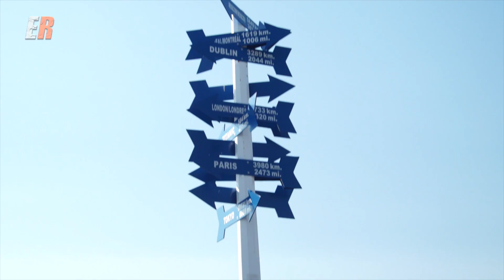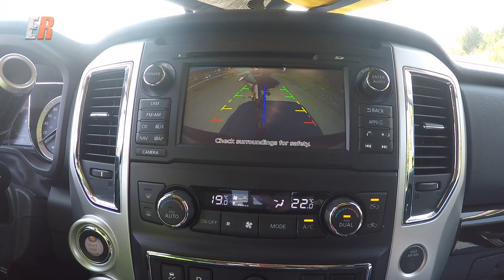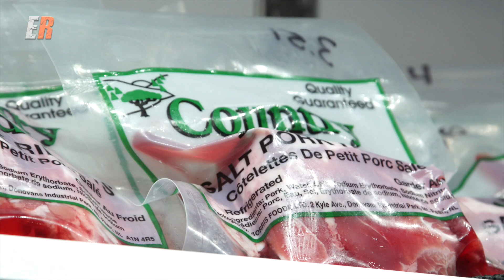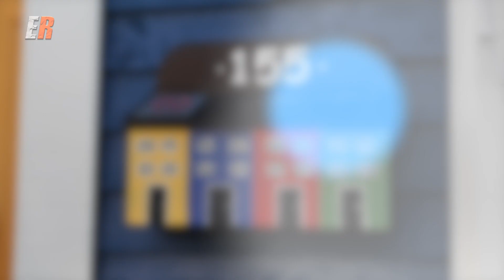2017 Nissan Titan on the Rock - The Best of East Coast Tailgating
The latest Nissan Titan in St. Johns Newfoundland AKA "The ROCK" cruising the coastline in search of the best foods for an East Coast Tailgate. If there was ever a doubt about the Nissan Titan, you have to watch this.